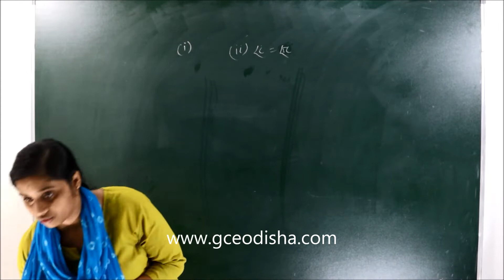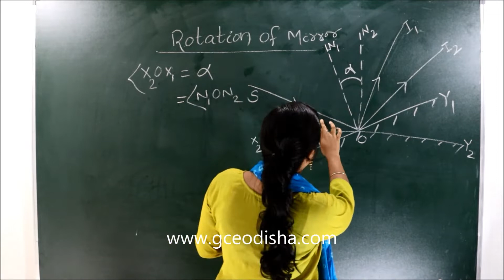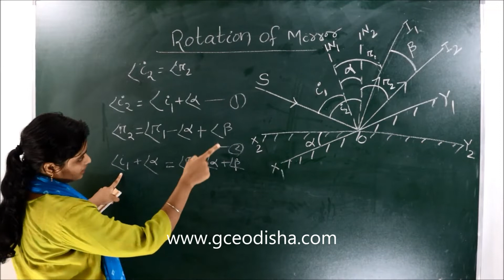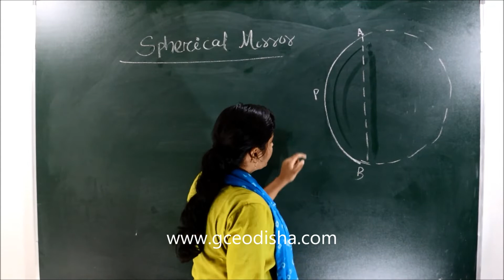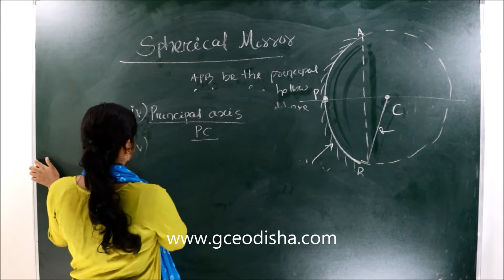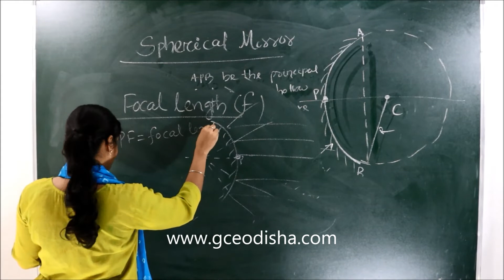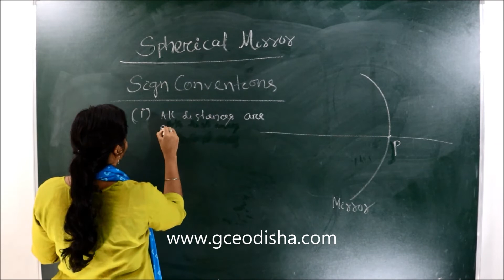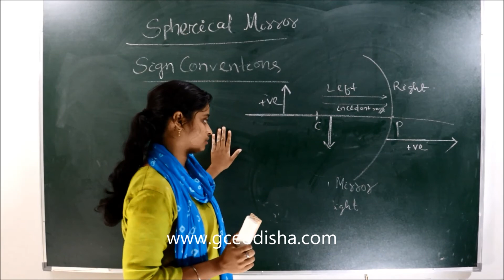PHYSICS: ROTATION OF MIRROR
GANESH COACHING OF EDUCATION , AZIMABAD, BALASORE, ODISHA, 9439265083